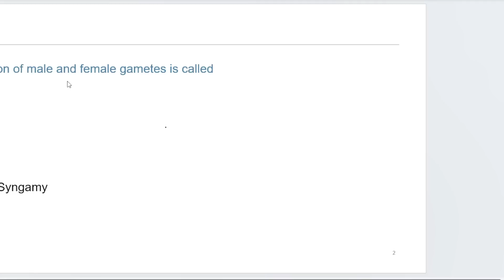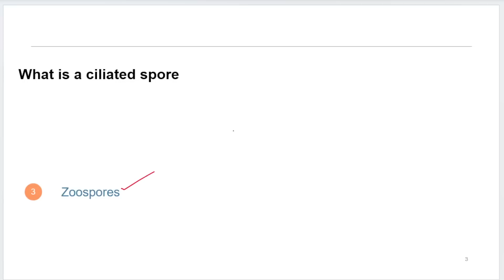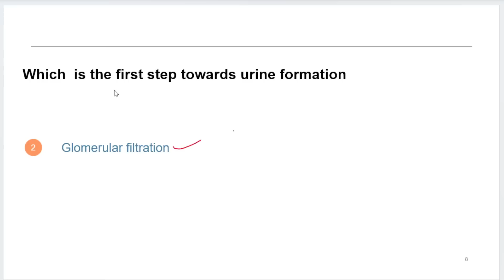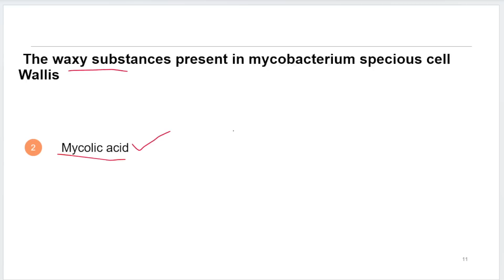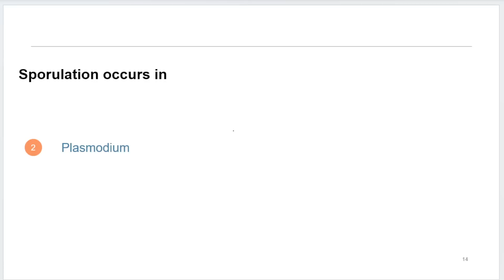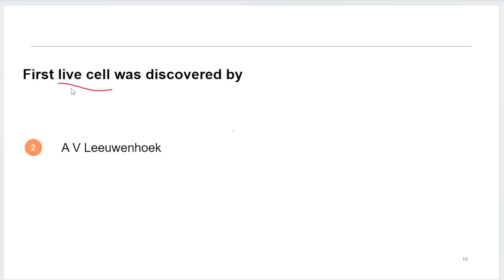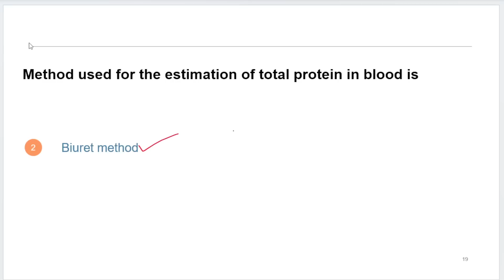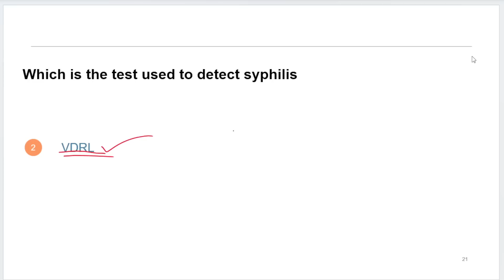Junior Lab Assistant Important Questions | Psc tips and tricks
MATHS TRICKS

ENGLISH TIPS

LDC MAINS

LGS MAINS

MOTIVATION